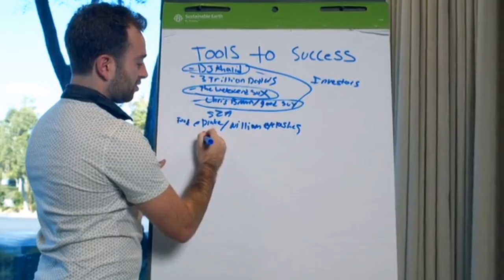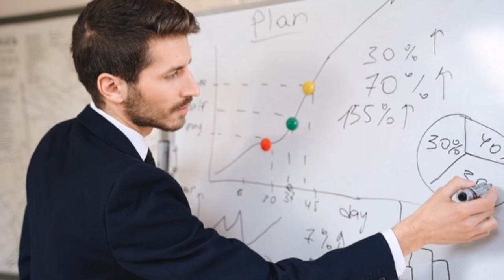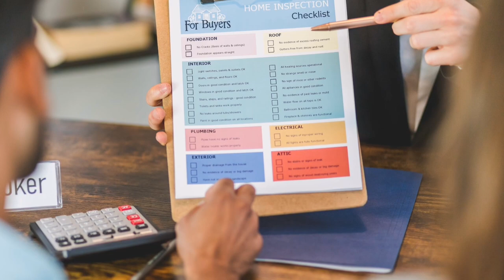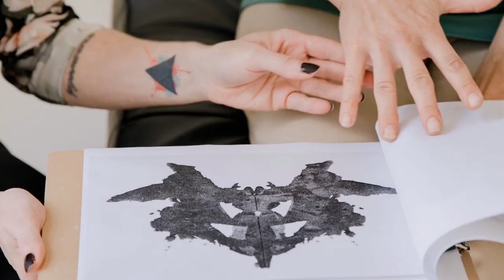The short history of Hermann Rorschach || Founder of inkblot test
In this video we will discuss about the life history of Hermann Rorschach who is also known as the founder of inkblot test.
This video gives you the clear and short plus detailed overview of Hermann Rorschach life legacy.
In this video we will also discuss how he graduate how he practice different hospitals and how he found the inkblot test theory.
Also tries to known the basic theory of Hermann Rorschach.